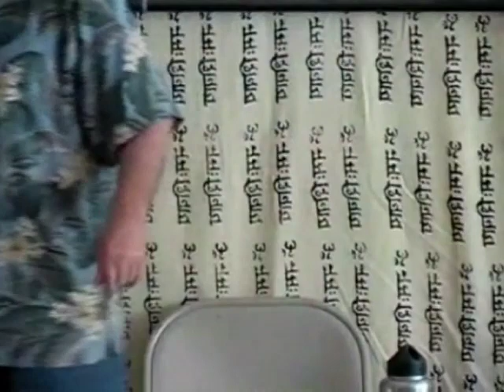ESP Survival Instinct Training Class 2 PREVIEW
Some of the topics covered:
• Accessing other levels of consciousness through hypnosis
• Mind Creates Reality | Thoughts Create Reality
• Related Power Tool : How to Change Beliefs
• ESP exercise led by Dr. Richard Alan Miller

BOOKS:
ESP Induction Through Forms of Self Hypnosis- On SALE $15

The first book in the three book series written by Dr. Richard Alan Miller — Toward the Evolution of Consciousness, and a how-to book intended to increase a person’s intuition and extra sensory perception (ESP) or sixth sense. The protocols identified here have been tested and found reliable in increasing a person’s intuition or guessing ability by up to 400% above an individual’s beginning levels. The book introduces basic information on self-hypnosis as a tool for enhancing our latent human potentials or, as they are referred to in some military literature these days our anomalous human potentials previously called ESP.

This video is part of the Urban Survival Skills Series Part 1 with Mat Stein and Dr. Richard Alan Miller. This is the first of 10 videos encompassing the Urban Survival Series. The complete series will be available soon including a 5 Part Series on Extrasensory Perception (ESP) by Dr. Richard Alan Miller.